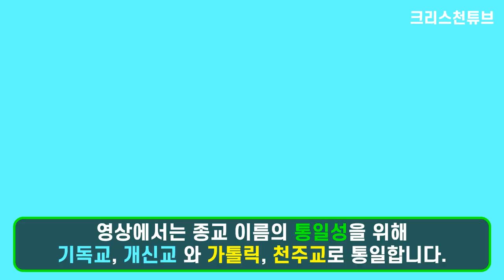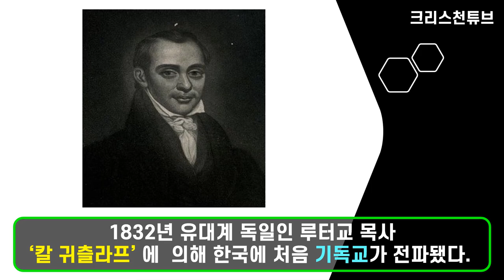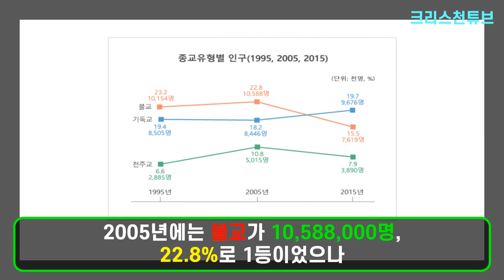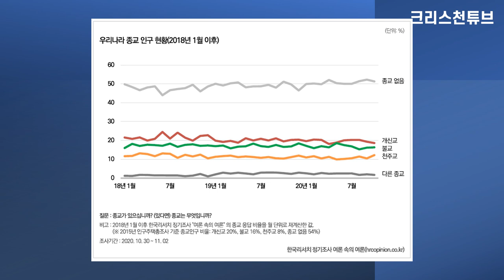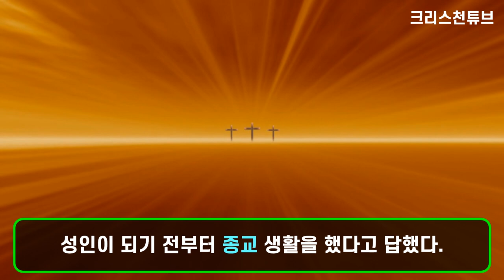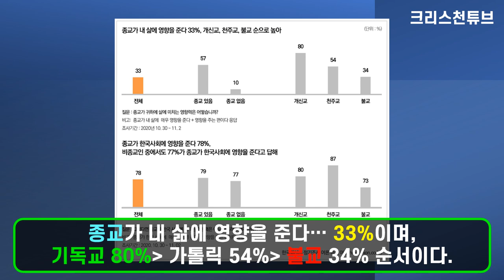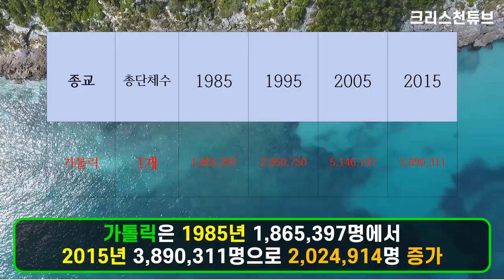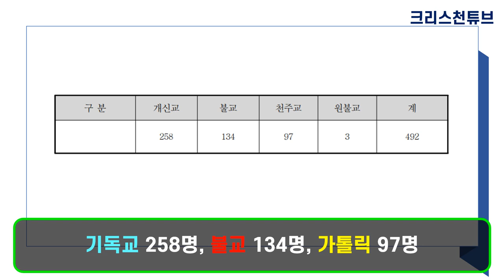[크리스천 튜브] 한국 3대종교 인구 순서! 기독교, 불교, 가톨릭 순서이다! * 각 종교 별, 초중고, 대학교 숫자, 요양, 의료 기관, 사회복지기관, 군종 장교 등의 숫자 등!